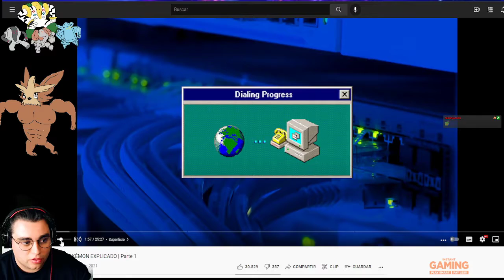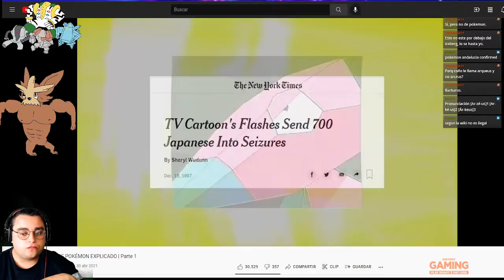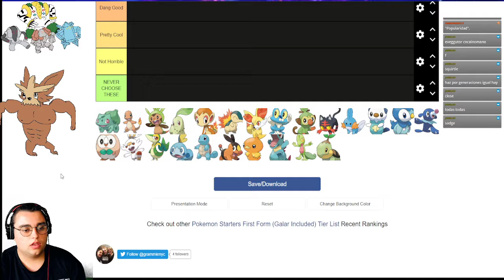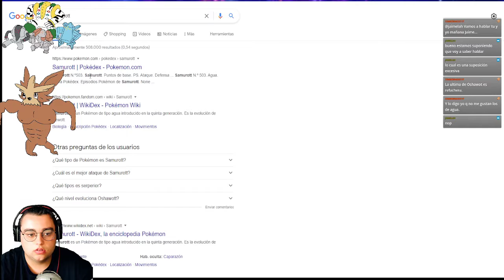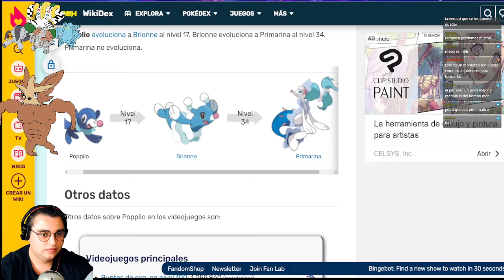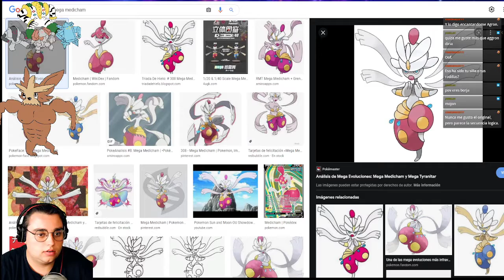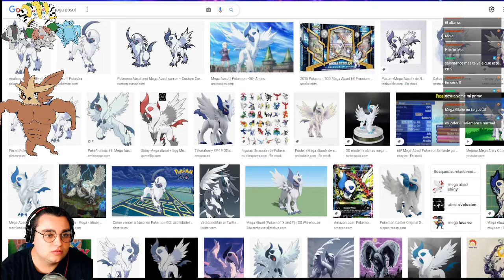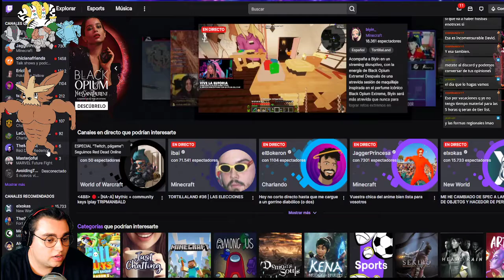Haciendo Tierlist de POKÉMON - Mis iniciales y mis megaevoluciones favoritas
¡Sígueme para no perderte ningún directo!